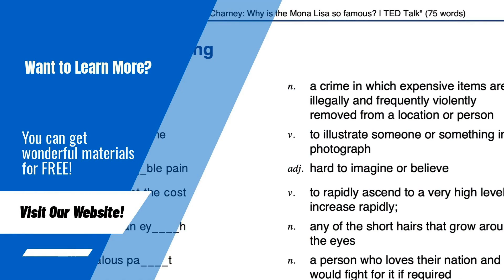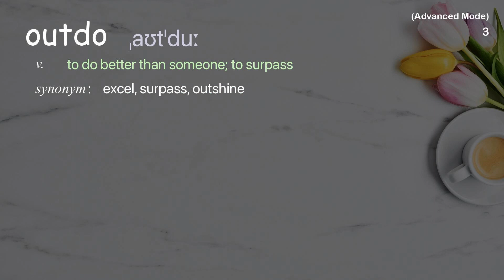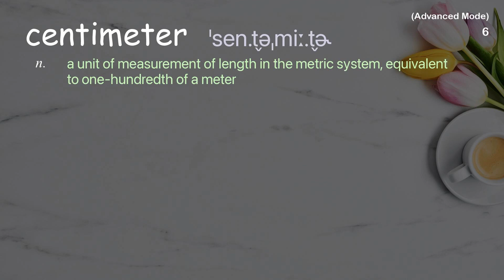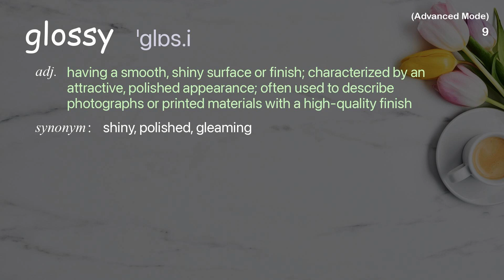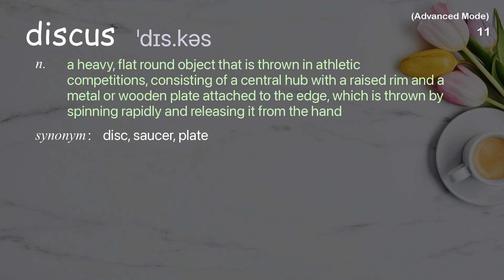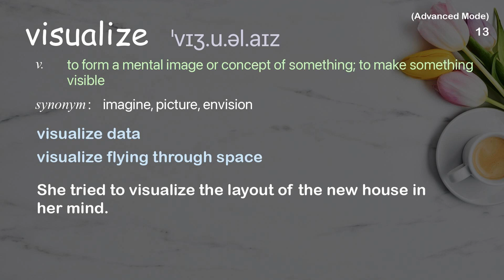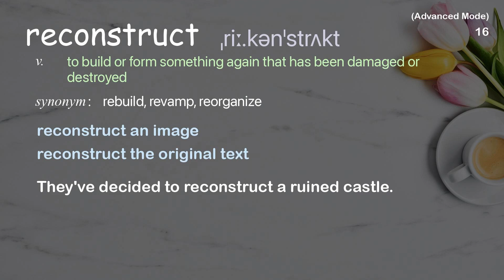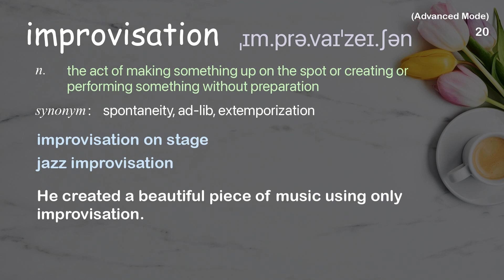20 Advanced Academic Words Ref from "David Lindell: A camera that can see around corners | TED Talk"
■PLEASE NOTE

■Reference Source
David Lindell: A camera that can see around corners | TED Talk